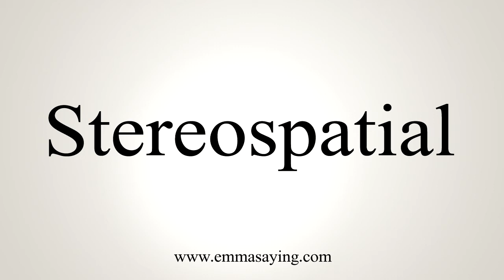How To Pronounce Stereospatial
Learn how to say Stereospatial with EmmaSaying free pronunciation tutorials